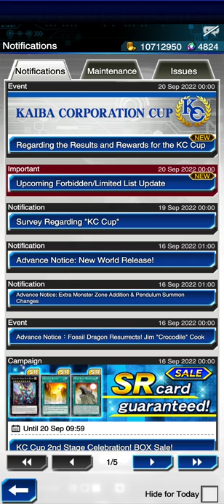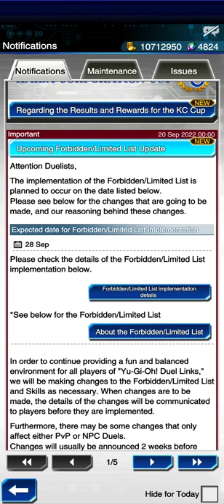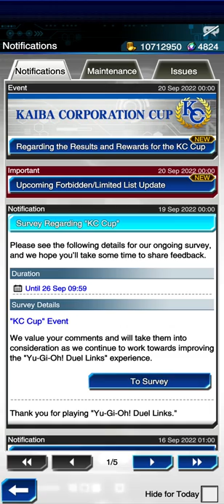BANLIST SEP 2022 para el nuevo mundo - YU-GI-OH! DUEL LINKS